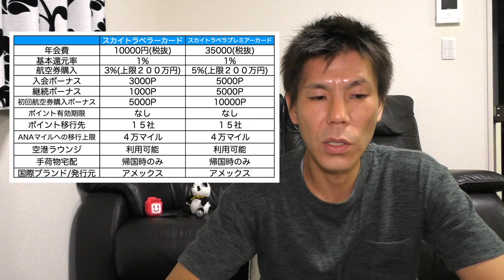【クレジットカード】スカイトラベラーアメックスクレジットカードってどうなの！？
スカイトラベラーアメックスクレジットカードの解説です！航空券購入にはかなり高還元率のクレジットカードですがメリットを取得できる方はかなり対象者が限られると思います！！

【目次】

00:45 基本スペック
02:58 航空券購入対象会社
03:41 ポイント交換について
05:11 ポイント交換オススメマイレージ先
08:00 入会キャンペーン

☑️使用機材

マイク　ICD-TX650